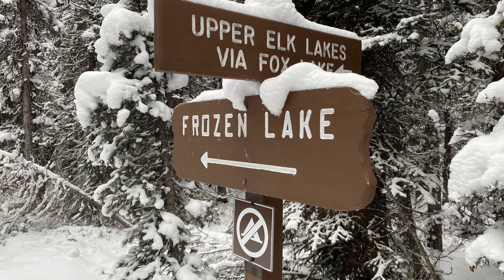Kananaskis - Blueberry Hill, Frozen Lk - 399 - (10.28.23)